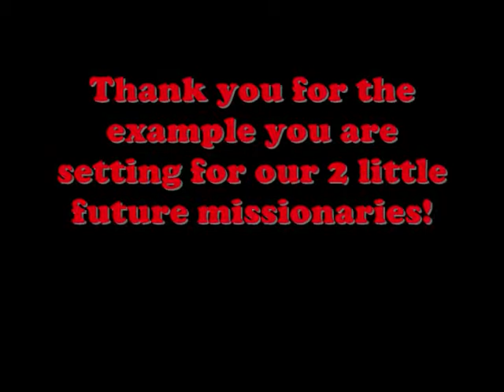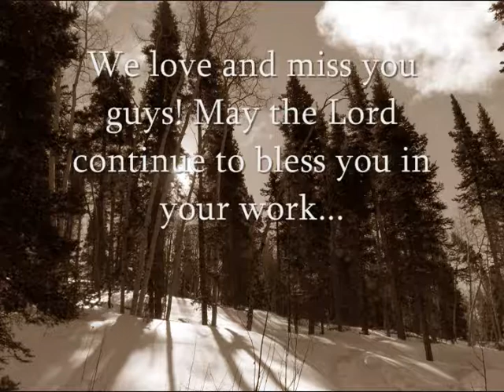Timmy and Eric Christmas Video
Here is a short montage I put together of Timmy and Erics mission photos.